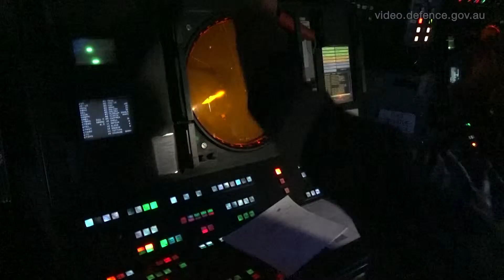Exercise Pacific Vanguard 2019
Exercise Pacific Vanguard (PACVAN) 19 is the first of a series of on-going maritime training initiatives intended to enhance interoperability and strengthen practical cooperation between regional neighbours.

PACVAN 19 involves naval assets and sailors from Australia, Japan, the Republic of Korea (ROK) and the United States.

Royal Australian Navy participants include the ships HMAS Parramatta, HMAS Melbourne and a number of land-based sailors to support the combined training at sea.

PACVAN 19 runs from 22-27 May 19 off the coast of Guam.